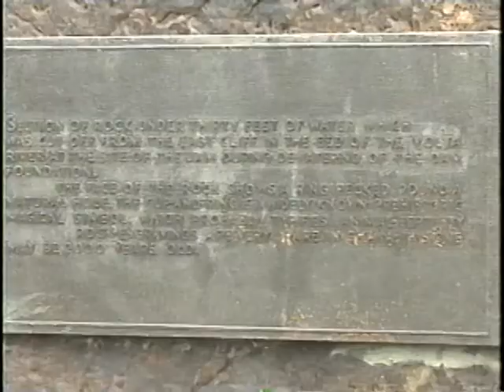Lake Volta 3